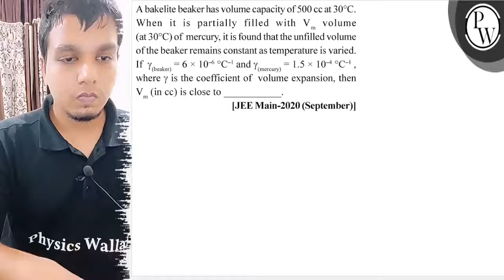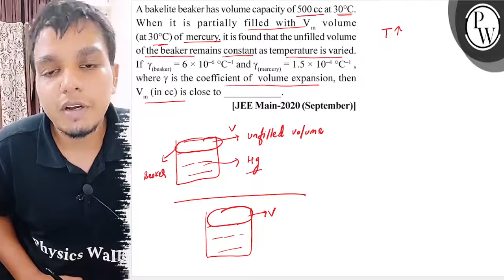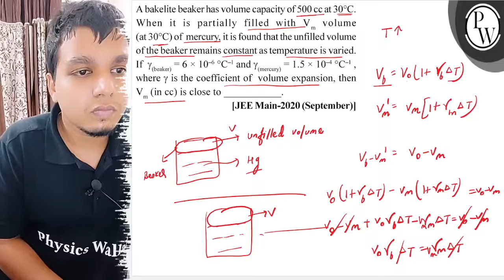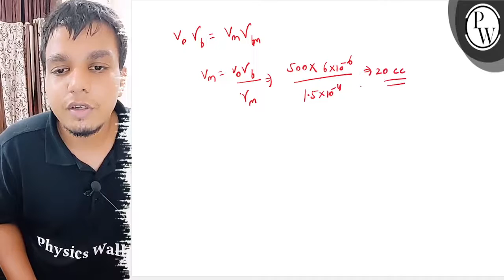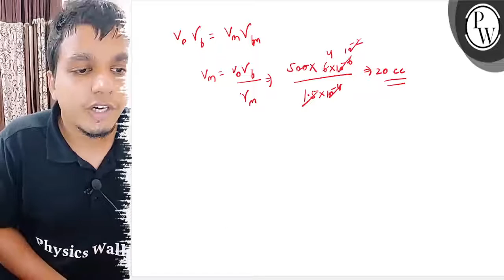I 1 A A bakelite beaker has volume capacity of \( 500 \mathrm{cc} \...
I 1 A A bakelite beaker has volume capacity of \( 500 \mathrm{cc} \) at \( 30^{\circ} \mathrm{C} \). When it is partially filled with \( \mathrm{V}_{\mathrm{m}} \) volume (at \( 30^{\circ} \mathrm{C} \) ) of mercury, it is found that the unfilled volume of the beaker remains constant as temperature is varied.
If \( \gamma_{\text {(beaker) }}=6 \times 10^{-6}{ }^{\circ} \mathrm{C}^{-1} \) and \( \gamma_{\text {(mercury) }}=1.5 \times 10^{-4}{ }^{\circ} \mathrm{C}^{-1} \), where \( \gamma \) is the coefficient of volume expansion, then \( \mathrm{V}_{\mathrm{m}} \) (in cc) is close to
[JEE Main-2020 (September)]
lezariz